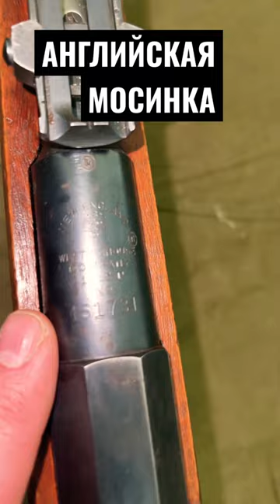АНГЛИЙСКАЯ МОСИНКА ДЛЯ РУССКИХ !!! ENGLISH MOSIN RIFLE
Наконец то последнее видео в моей плеяде видео о винтовках Мосина ранее была американска Remington, Сестрорецкая и просто Имперская. Обязательно посмотрите на эту красавицу и разнообразьте свой оружейный кругозор.